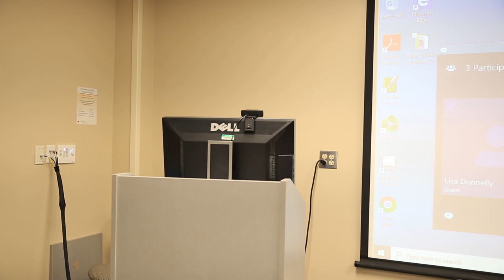Welcome From Dr. Steven Wolf - first 30 seconds silent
Dr. Steven Wolf welcomes the nurses to the Burn Course Summer 2020 Session at Shriners Hospitals for Children-Galveston